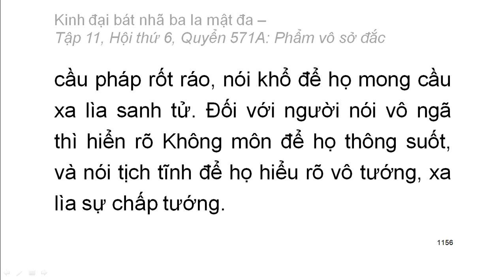Quyển .../600: Kinh đại bát nhã ba la mật đa (tiếp)